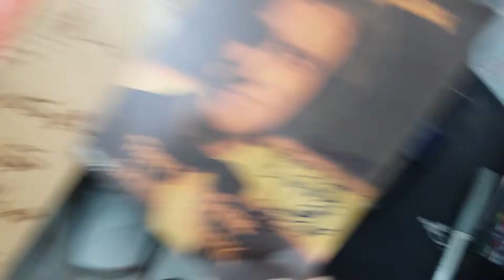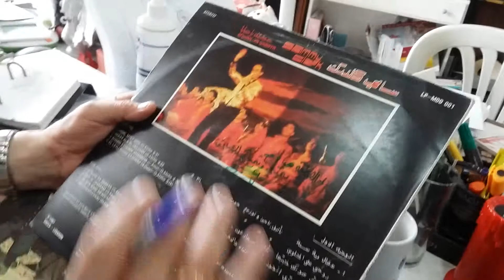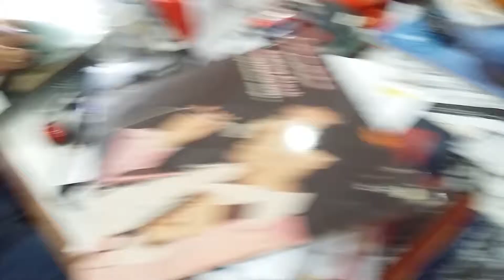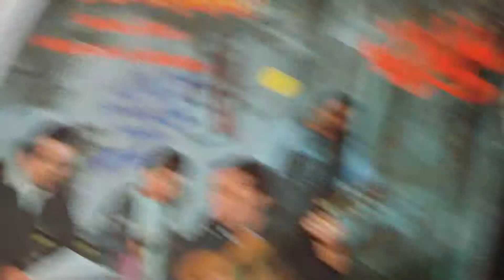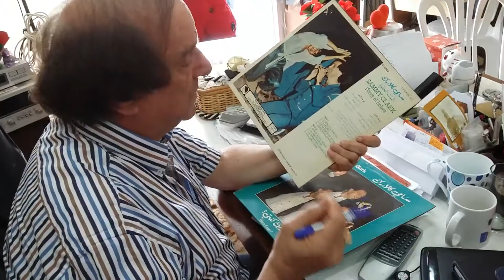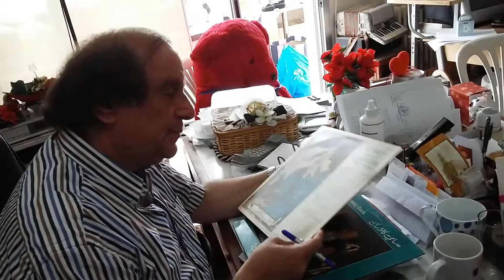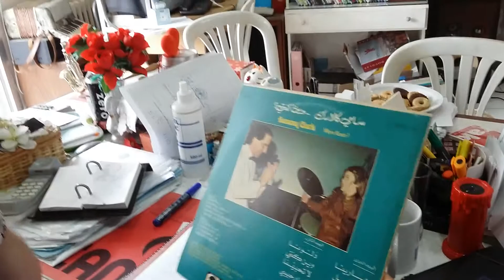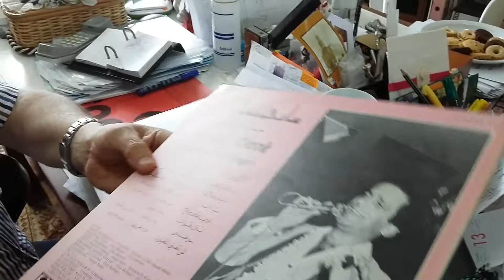Vinyl discography review with famous Sammy Clark